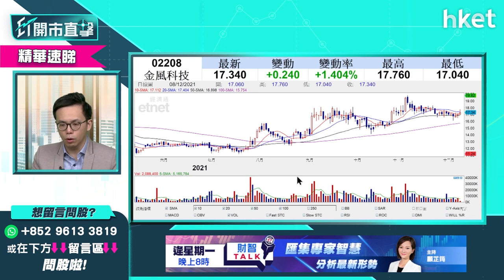【ET開市直擊】（精華）金風科技2208前景中性偏好 現價買入值博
金風科技（02208）今早逆市造好，早段升逾4%，高見17.76元。有散戶投資者表示自己於14元買入此股，應止賺還是繼續持有，盈立證券研究部總監陳偉聰（Jason）這樣分析。